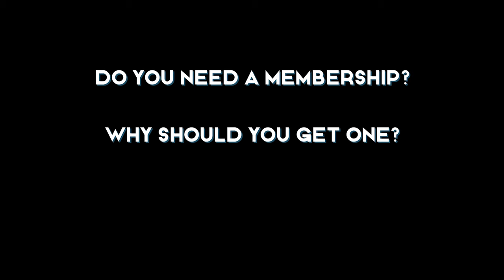Everything You NEED to Know About KOA Kampgrounds | RV Travel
Everyone's heard of KOA (Kampgrounds of America) but do you really know them? We tell you everything you need to know about KOA Kampgrounds to make your RV travel a little easier.

Do you have KOA Questions like:
What is a KOA Journey?
What is a KOA Holiday?
What is a KOA Resort?
How does a KOA membership work and is a KOA membership worth it?
Do I need a membership to stay at a KOA?

We have the answers to all of your KOA questions.  KOA Rewards pricing, what to expect at a KOA, what we don't like about KOA...it's all here!!